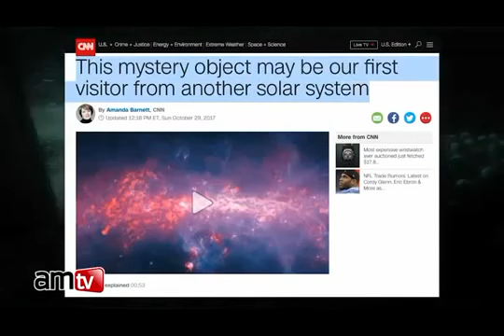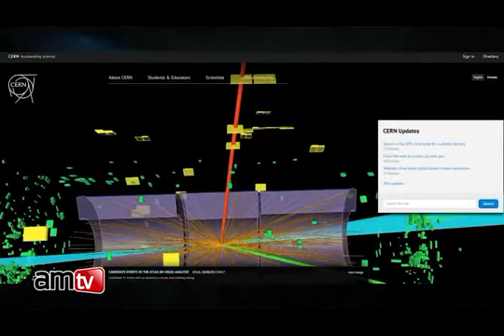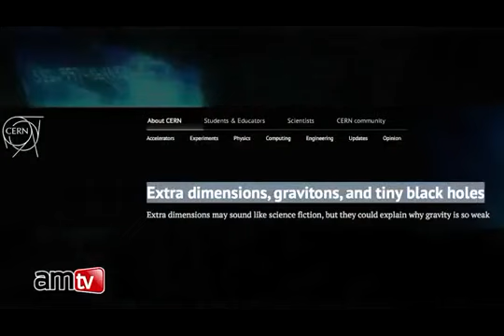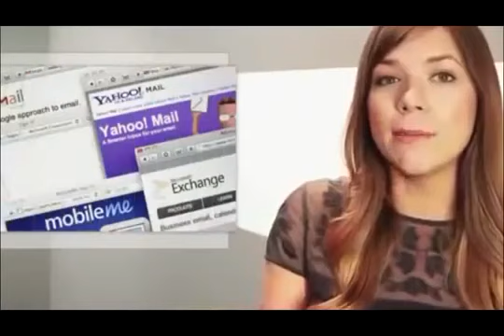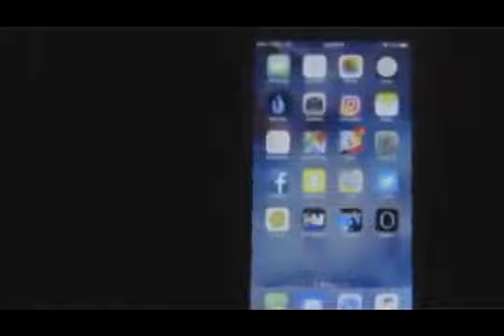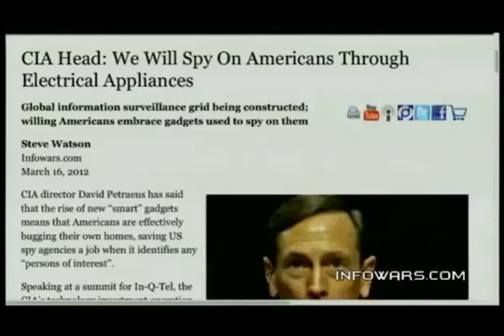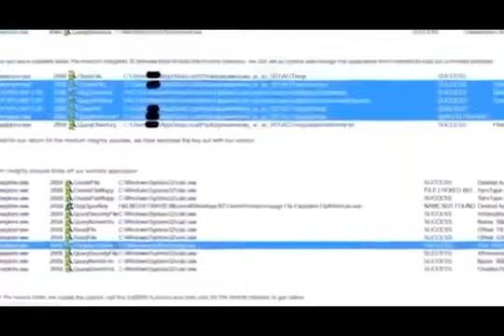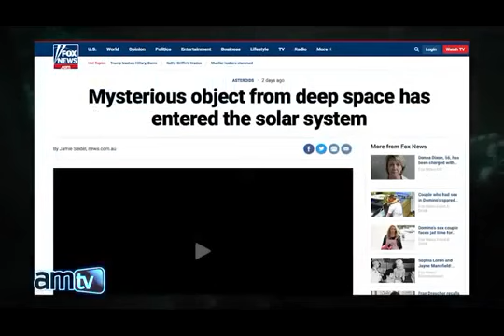Mystery Object Enters Our Solar System, WE ARE NOT ALONE!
A mysterious asteroid detected speeding past the sun in October has been confirmed by scientists to be a visitor from outside our solar system, the first of its kind to be detected.

Discover the secret of space. Information about the existence of Planet X Nibiru. The Impact of Planet Nibiru X on Earth!

Fox News interview With former NASA Astronaut talk about a new mysterious planets that entered our solar system. article: It was first seen just a month ago. A tiny blip of light was seen.